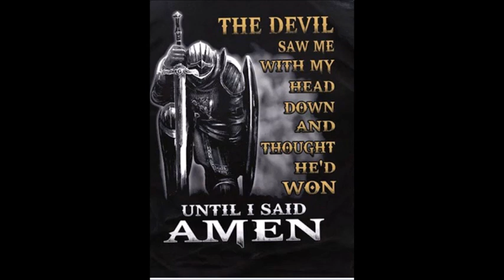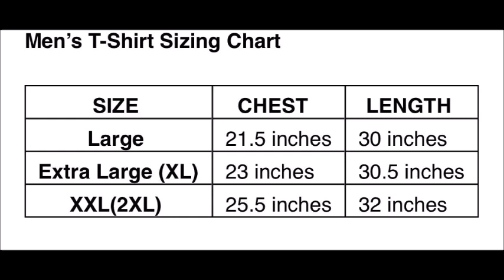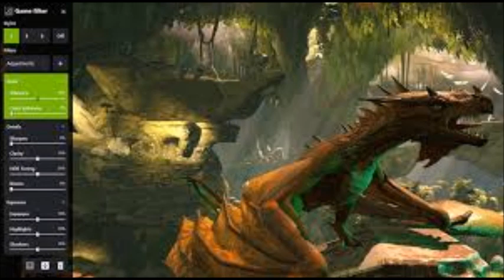Freestyle Snoopy 24000 master mix Feat Lisette Melendez Judy Torres and more.BY DJ Tony Torre 2023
Thank you Snoopy for listening ,,